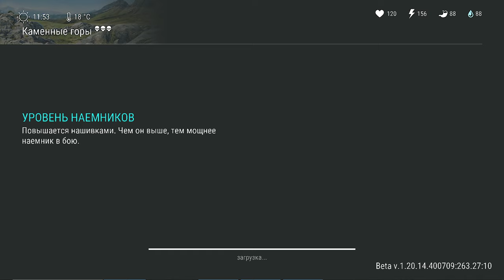Где фармить руны? Как получить скин ЖНЕЦА бесплатно! Финальный БОСС коммуны в ldoe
Где фармить руны? Как получить скин ЖНЕЦА бесплатно! Финальный БОСС коммуны в last day on earth: survival